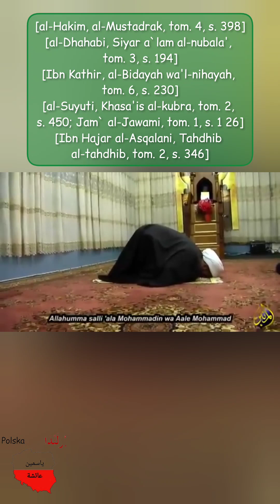Dlaczego szyici padają na twarz na turbah, czyli ziemi z Karbali?